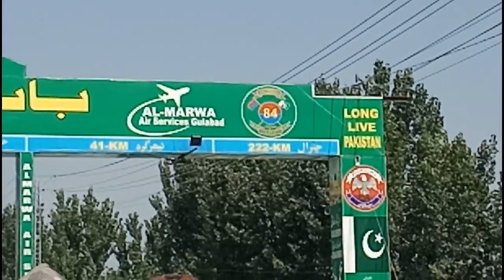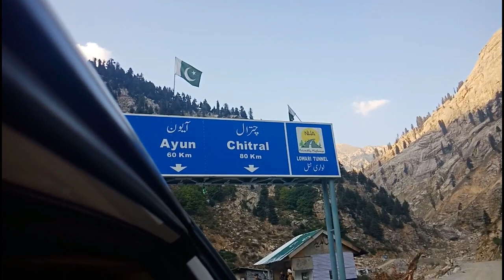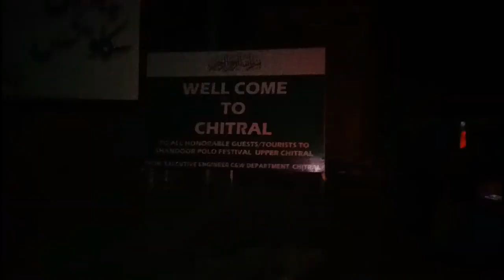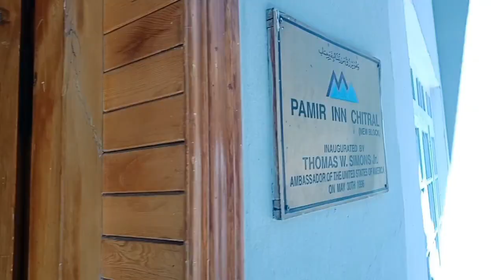SWAT TO CHITRAL - PART 1 - Travel Vlog - Travel Guide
This part includes travelling from Swat to Chitral.